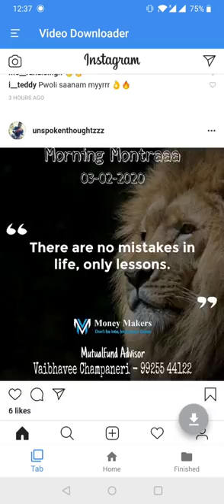All Video Downloader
All video downloader 2020 allows you to download videos and social media clips from social webs and popular video sites onto your device at lightning speed.